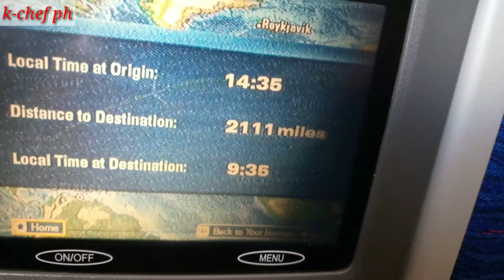british airways 253 beautiful landing at Grand Cayman Islands